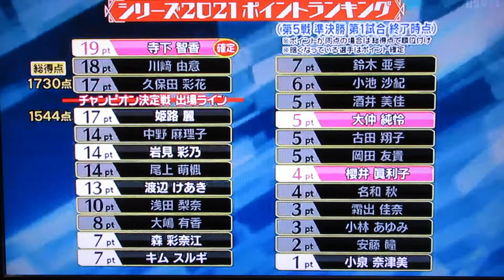P★リーガー、(大仲純怜プロ＋寺下智香プロ＋櫻井眞理子プロ)2021.第5戦.準決勝・第一試合(８フレ～)2022.2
Pリーガー/P★リーガー/P★リーグ/
準決勝・第一試合/8フレ～/2022.2/

大仲純怜プロ(レーンのくノ一)
寺下智香プロ(道産子アスリート)
櫻井眞理子プロ(勝気なストライク女神)